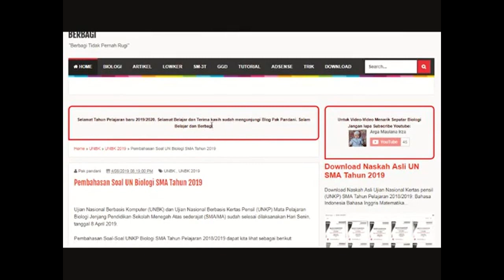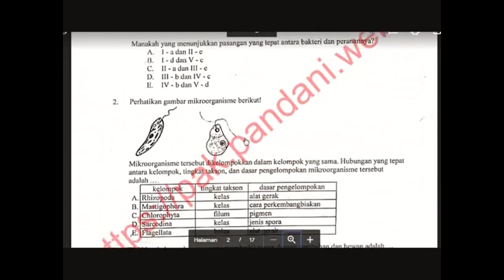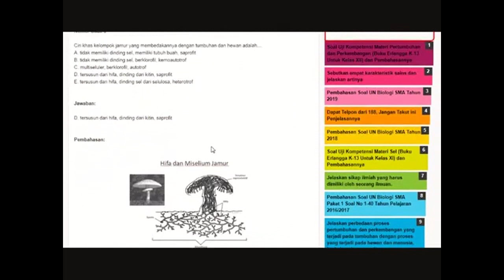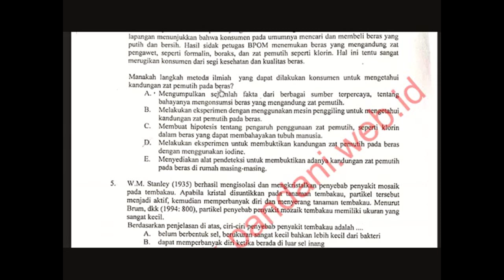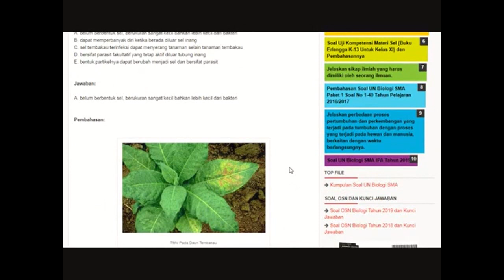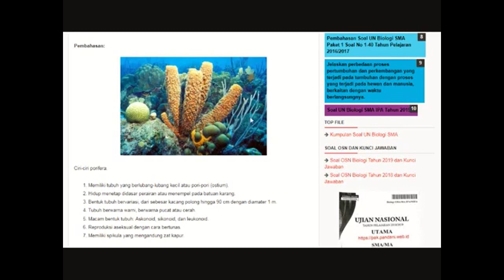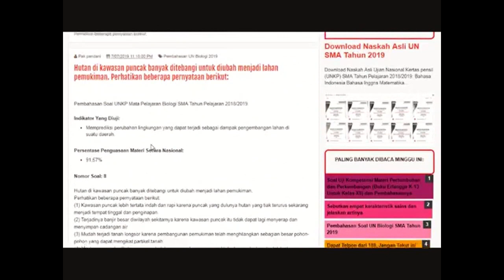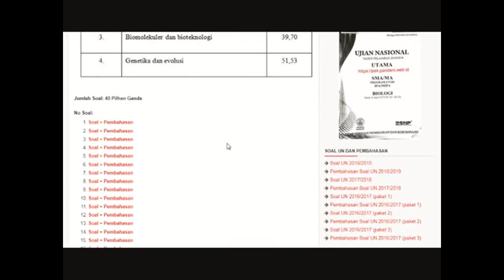Pembahasan Soal UN Tahun 2019 (Soal Nomor 1-10)